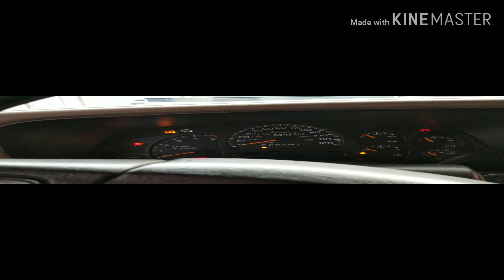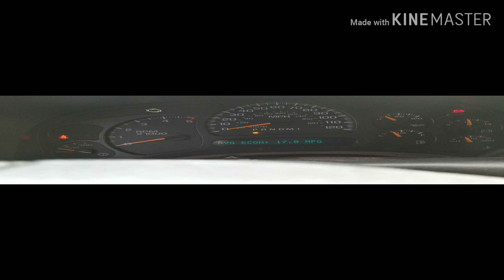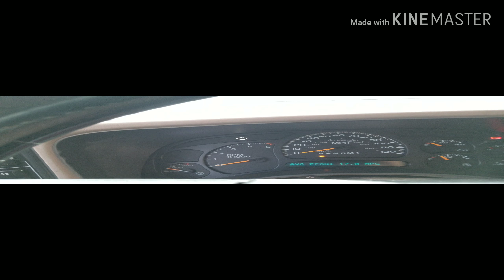06 LLY Compared to 06 LBZ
I put my LBZ back to stock and found this to be a good time to compare the 06 LLY and 06 LBZ stock tunes against each other aswell as some free advice on a dealer you can trust and some tuning. I do apologize for talking too much, I will continue to work on that, cause in editing i don't care to listen to my self ramble on even though there may be some info involved.